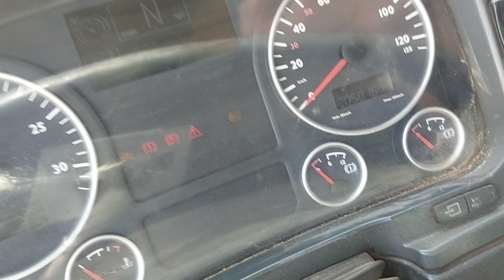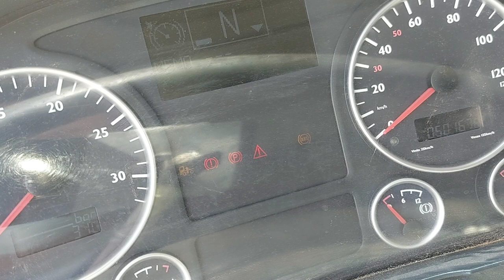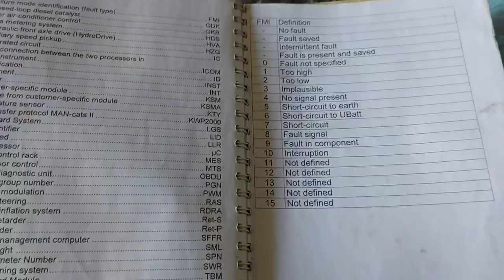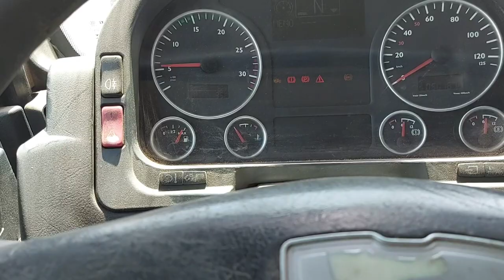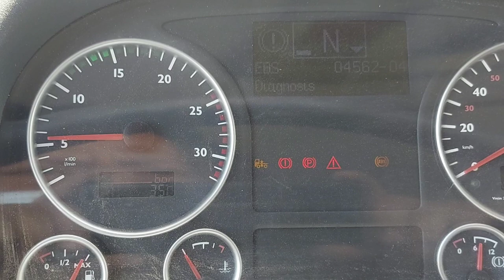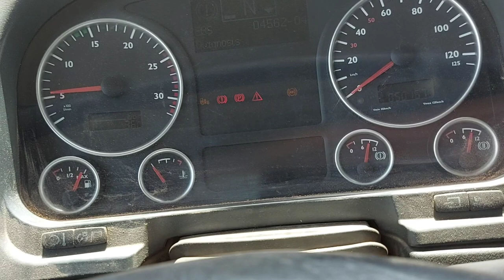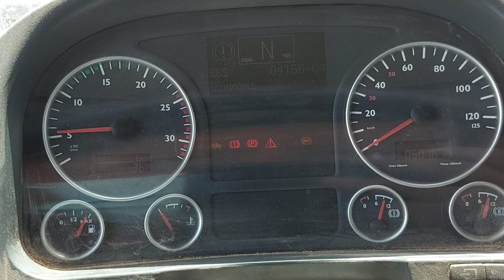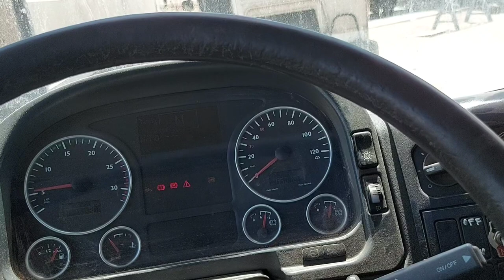MAN TGA TRUCK ENGINE NOT STARTING.secret fuse location revealed.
Man tga truck engine not start due to fault alarm code showing in dashboard,
Fault code FFR 03277-00.